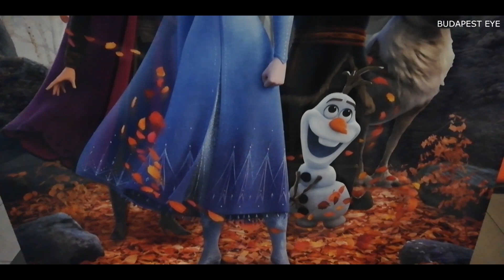Jégvarázs 2.❄️ | Sztárok és gyermekeik a premieren❄️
❄️A Jégvarázs (Frozen 2) második részének díszbemutatóján olyan hírességek és csemetéik álltak a Budapest Eye kamerája elé, mint Judy a Groovehouse bandából, Vágó Detti, Laky Zsuzsi, vagy Inez.
Szóba került a kedvenc Jégvarázsos karakter, a legszebb karácsonyi emlék, és Budapest is. ❄️

Jégvarázs 2. - NOVEMBER 21-TŐL A MOZIKBAN! - Forgalmazza a Forum Hungary

BUDAPEST EYE